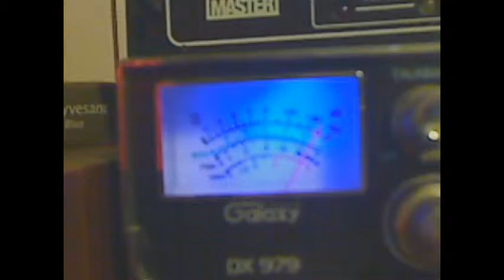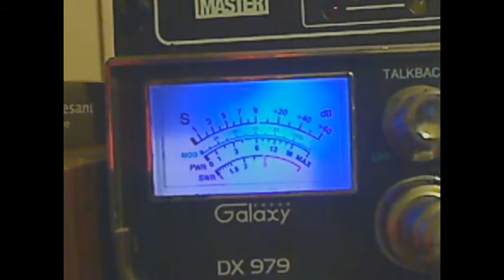CH 11 LATE HAWAII SKIP - Falcon 181, 91, Postman 25 10 2014, 20 10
Just turned on the radio for some late night conditions, and heard Falcon 181, and 91 in Hawaii.